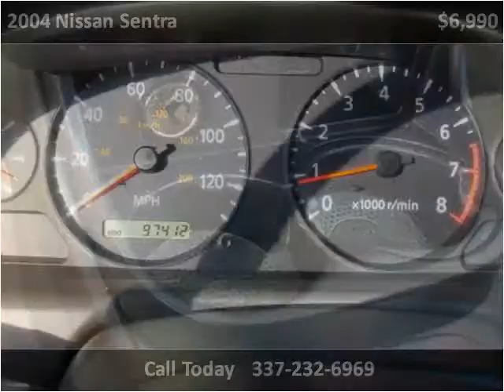2004 Nissan Sentra Used Cars Lafayette LA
This 2004 Nissan Sentra is available from Motor City.